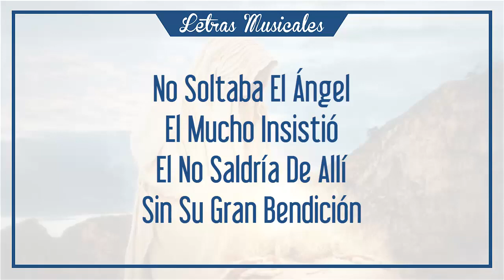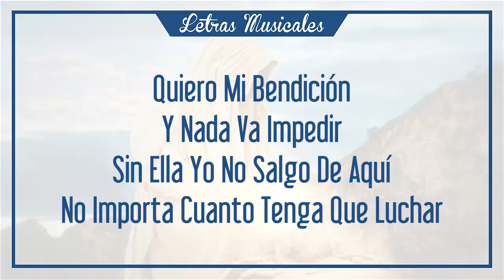Mi Bendición (Piano) -Minha Benção- IURD Letra/Musica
Interprete: Jaime Ospino

MI BENDICIÓN
Al Amanecer
El Día Rayo
Hubo Una Escena
Que Me Impresionó

Un Ángel Pelea Con Jacob
Que Por Su Victoria Lucho
Y Jamás Desistió

No Soltaba El Ángel
El Mucho Insistió
El No Saldría De Allí
Sin Su Gran Bendición

De Tanto Que El Insistió
El Ángel Le Tocó
Y Bendecido Fue Jacob

Quiero Mi Bendición
Y Nada Va Impedir
Sin Ella Yo No Salgo De Aquí
No Importa Cuanto Tenga Que Luchar

No Puedo Más Vivir Aquí Sin Ti
Nada Va Impedir
La Unción De Dios Sobre Mí